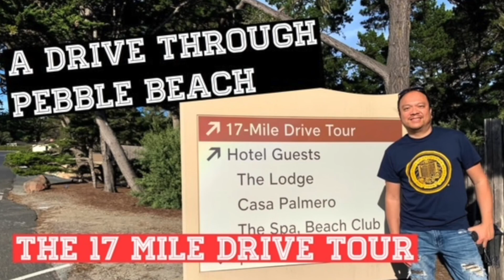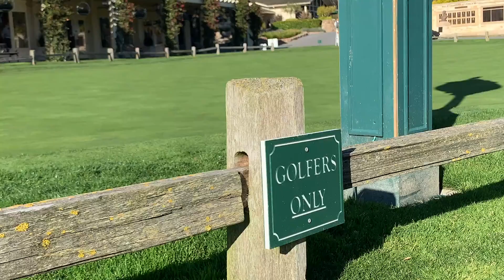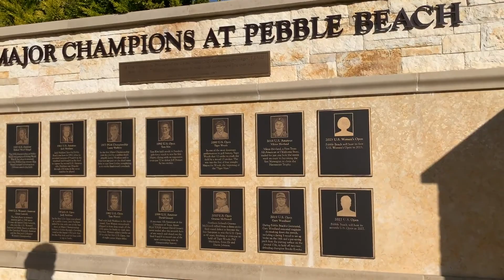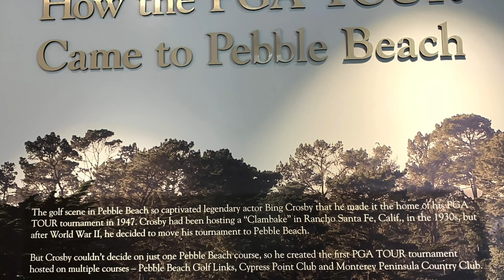Exploring. Driving. The 17 Mile Scenic Drive. Pebble Beach. Monterey Peninsula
What's up friends!  Come along for a scenic drive along the picturesque 17-mile Drive in beautiful Pebble Beach.  Let's check out this breath-taking California coastline, catching a glimpse of the coastal cliffs, beaches and world famous golf courses.